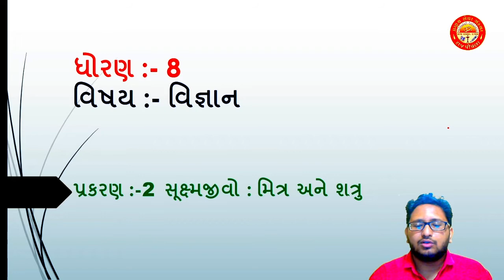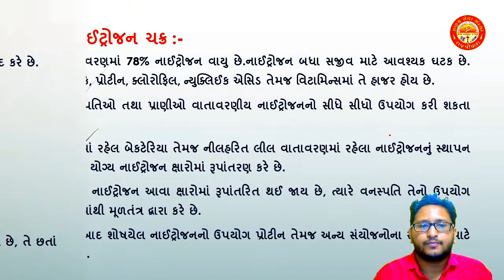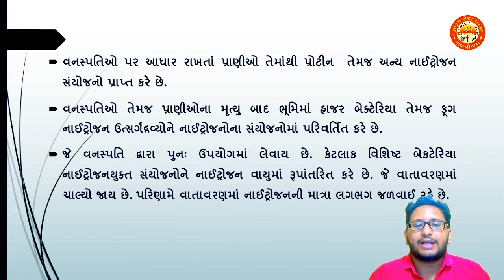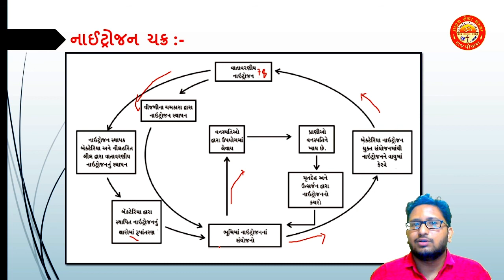STD 8 || Science || Chapter 2 || સૂક્ષ્મ જીવો:મિત્ર અને શત્રુ || Part 5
Std 8
Science
Chapter 2 સૂક્ષ્મ જીવો:મિત્ર અને શત્રુ
By-Parth Sir (Pranav School)